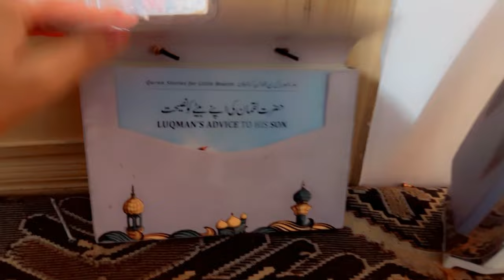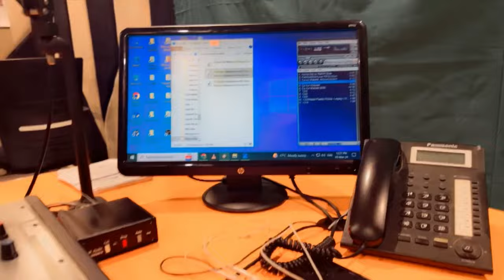Etna bars box | bachay excited | Zakia khan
Etna bars box bachata excited
Zakia khan
zaikai
Zakia
rjzakia khan